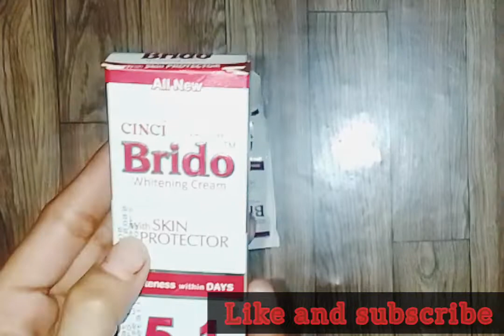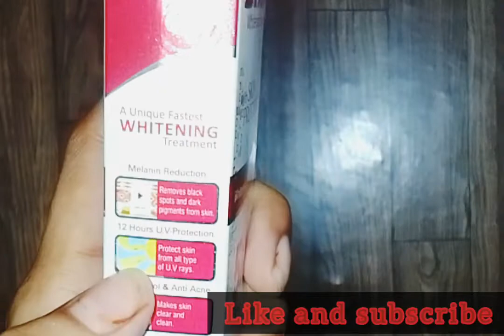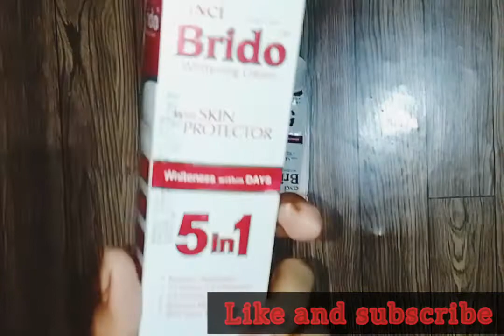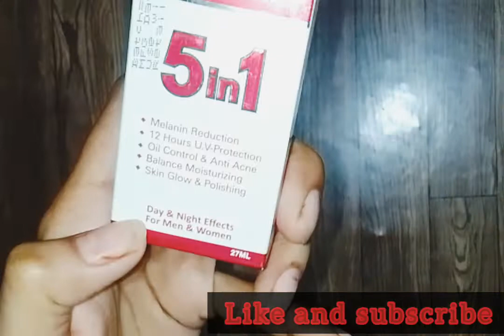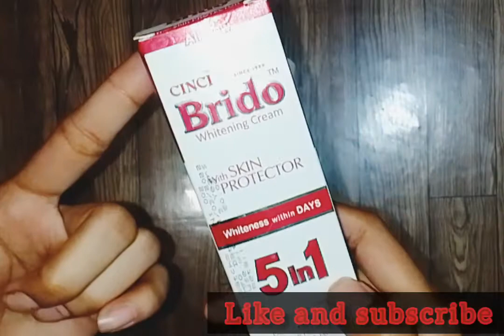brido 5 in 1 whitening cream | cinci brido whitening cream review | Diy remedies & cooking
#5 in 1 cinci brido cream#
brido whitening cream review#

Diy remedies & cooking#